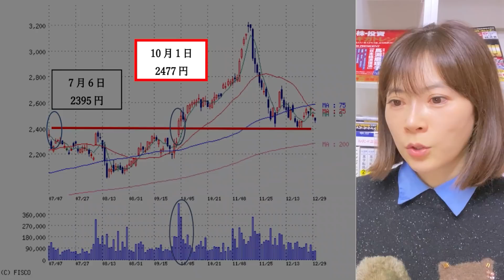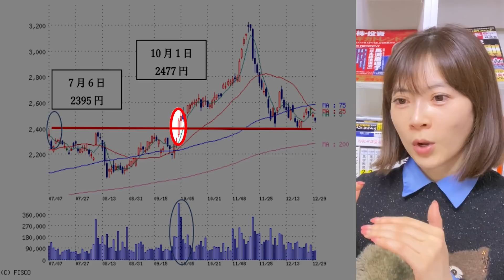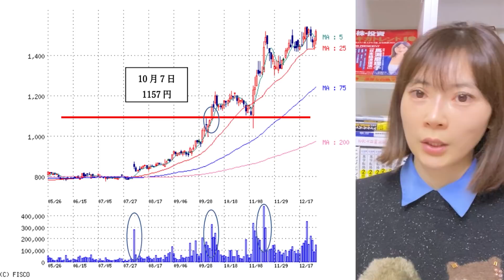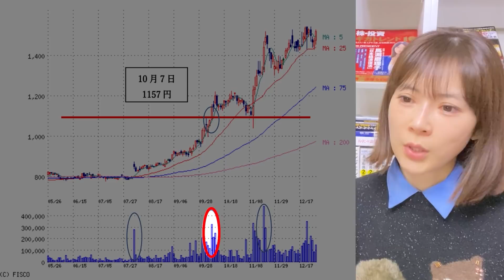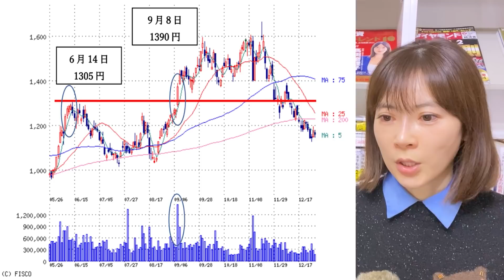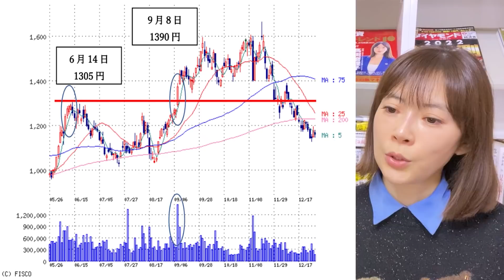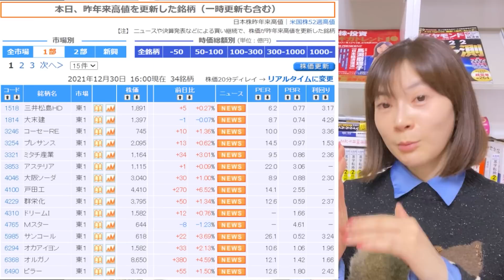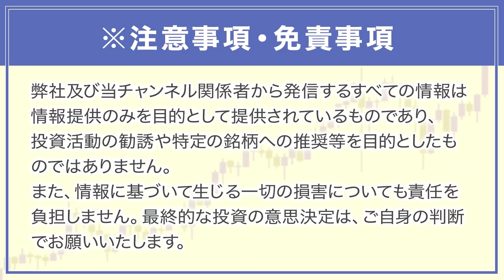2022年でかなり有効になる投資手法を経済アナリストが解説！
本日は、注目の投資戦略をご紹介します♪

★新書がAmazonベストセラー入りしました❗️発売即、重版決定！